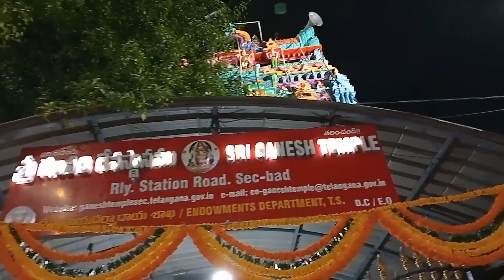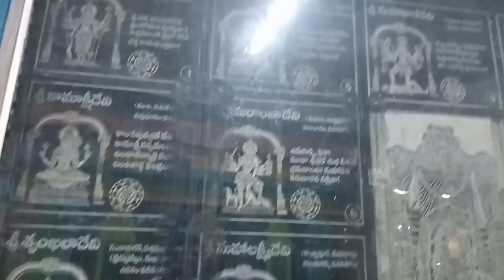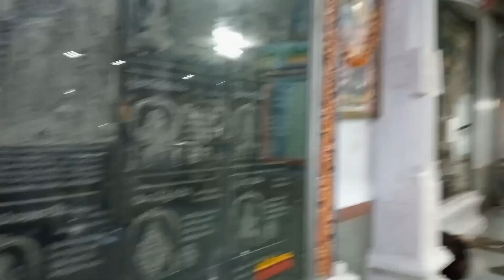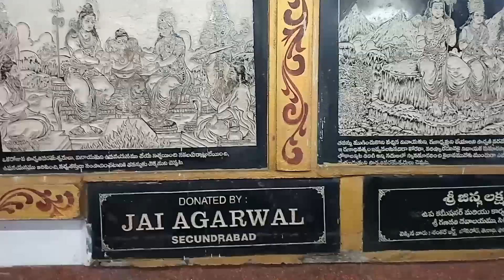Secunderabad Ganesh Temple ll Shri Ganesh Temple Secunderabad 200 years old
Secunderabad Ganesh Temple
Shri Ganesh Temple Secunderabad
200 years old Ganesh Temple Secunderabad

Location -Near Secunderabad railway station

Ganesh Temple Hyderabad
Hyderabad Ganesh Temple

Traveller ajaysonu